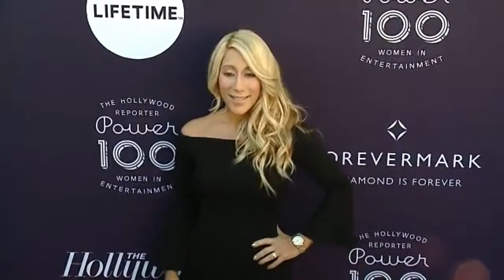Lori Greiner Family: Husband, Kids, Siblings, Mother, Father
Lori Greiner Family
David L. Husman (father)
Lois Arlene Husman (mother)
Melinda Husman (sister)
Michael Husman (half-brother)
Daniel Greiner (husband)
Lori Greiner doesn't have kids.